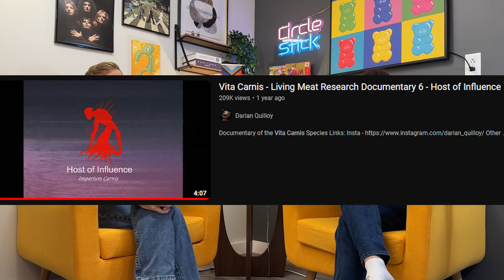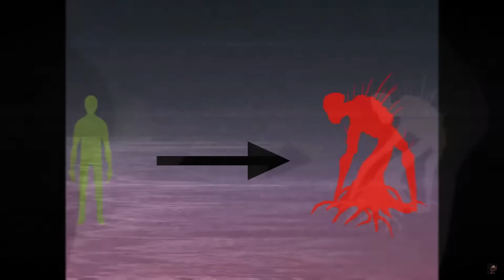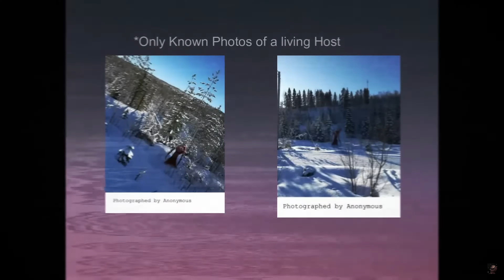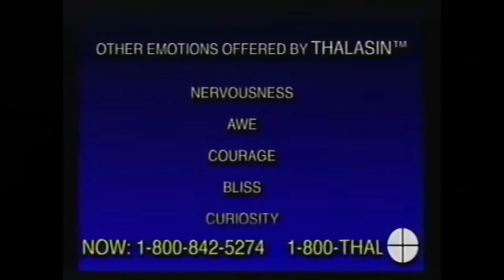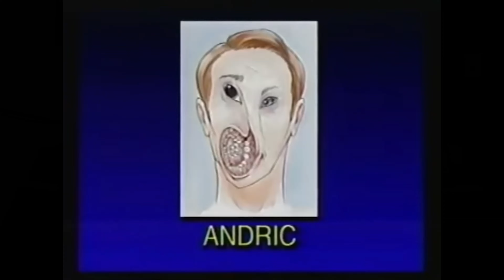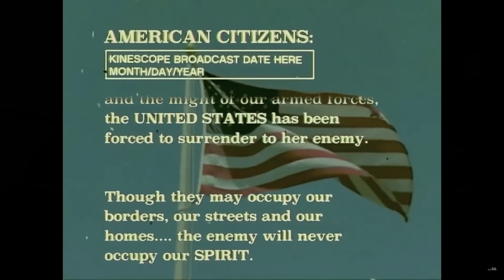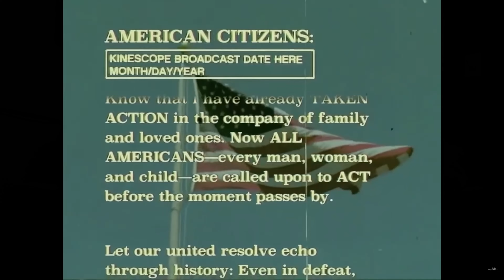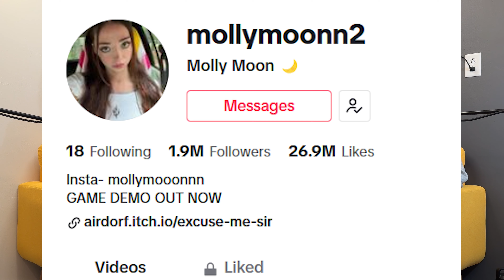Scariest Videos On The Internet | Vol 1.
Welcome to Circle Stick! Hopefully, they will be found soon.